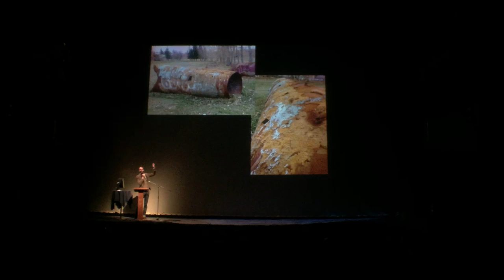Col Cseke PechaKucha Night Calgary #24